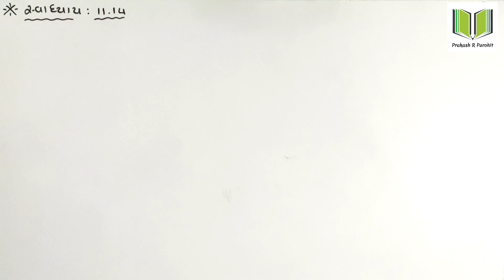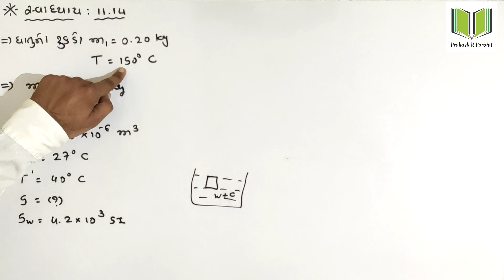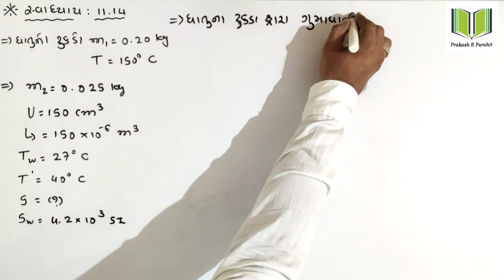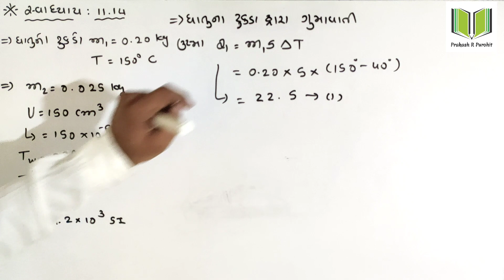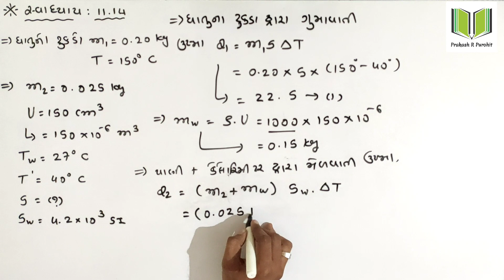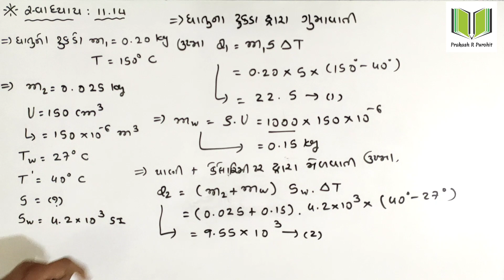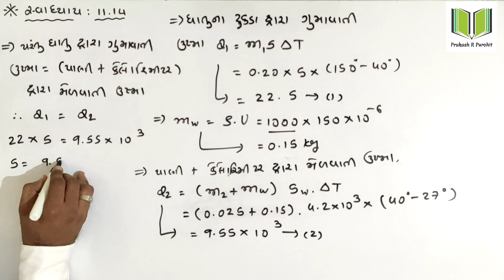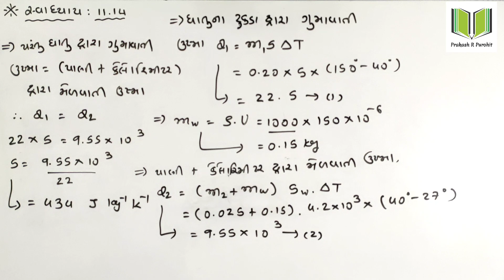Example: 11.14 | Standard:11th Science | Physics | Chapter-11 | GSHSEB | JEE/NEET | Part-19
HI,

■ Subject - Physics

■ Chapter- 11